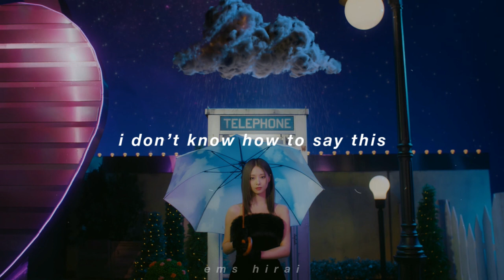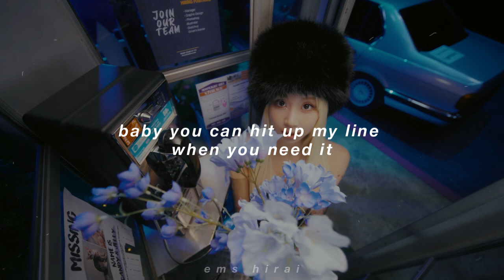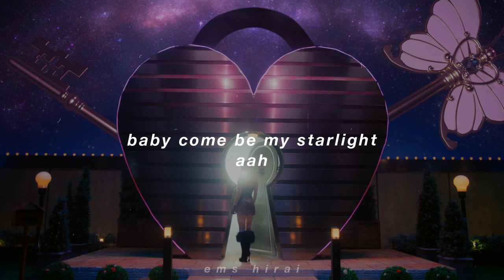TWICE - MOONLIGHT SUNRISE lyrics